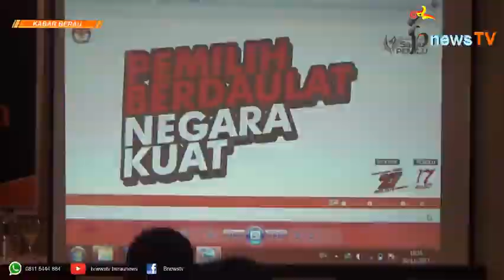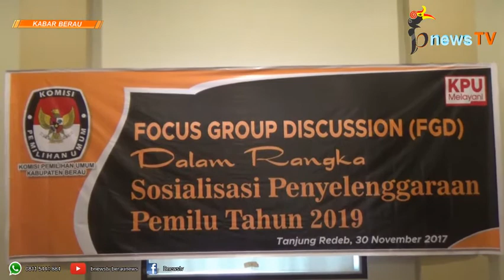Ada 5 Kotak Suara di Pemilu 2019, KPU Berau Gelar FGD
bnews TV - Senin (04/11/2017)